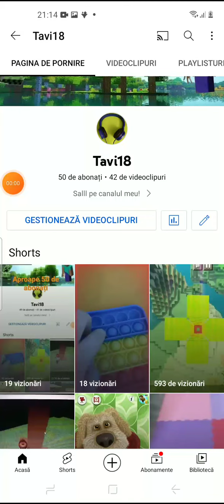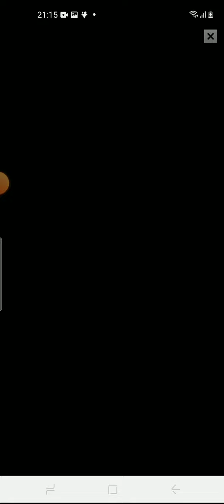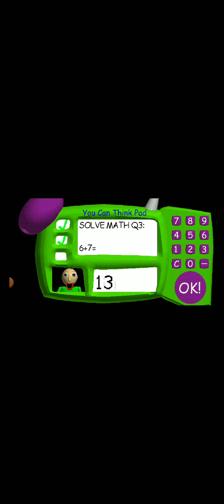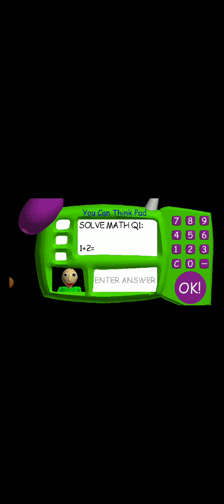Avem 50 de abonați!!!!!!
Mulțumesc pentru suportul vostru! (nu știu de ce sa auzit așia la începutul videoclipului)